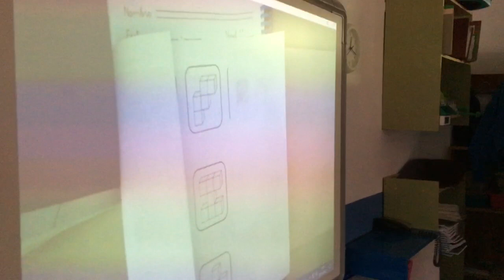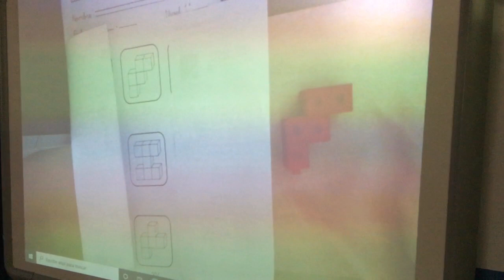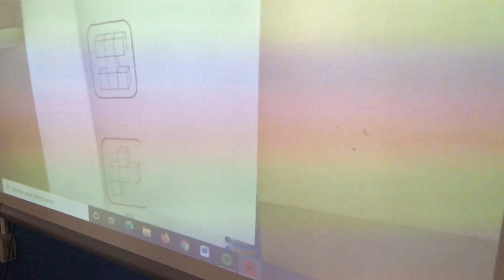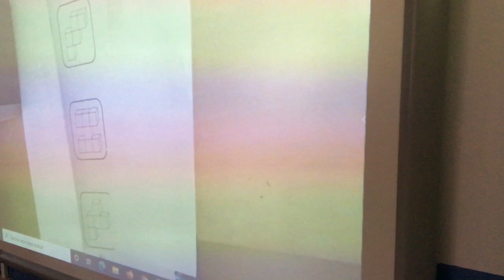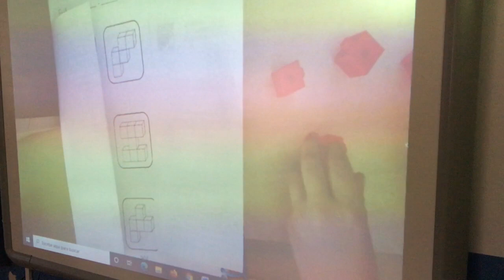POLICUBOS. Juego de la fotocopia III. Familiarización 1º B 2021 - 2022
Primeros juegos de familiarización con los policubos. En este caso, tienen que copiar modelos prestablecidos. Trabajo de:
Clasificación, seriación, colores, etc.